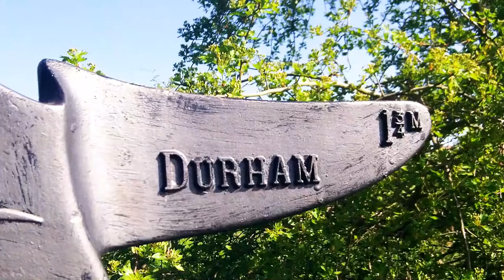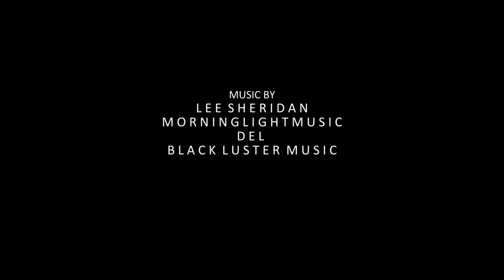Bikepacking - Bivi Bags & Sleeping Bags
Our second trip to York via the North York Moor from Stanley in North Durhams. We went over Boltby Scar and The Cleveland Way. Andrew was riding with one eye after a recent injury that had left him partially sighted and he is an inspiration to continue bikepacking after such a serious injury.  The weather was fantastic and the riding was epic. This was also a surprise present at the end where we had organised a hotel stay for his birthday and I designed a T-Shirt based on our past trips, his 50th birthday and eye injury (see this after the end credits). This was the first time I used my DJI Spark drone which was quite tricky to video ourselves riding on the bikes. Action cam footage was taken using a Sony AZ1, narration footage was from a Kodak ZX5 and other footage was using a Samsung S7 mobile phone.

Equipment used: Cube Reaction GTC Race Carbon 29er, Wildcat Tiger, Wildcat Mountain Lion Harness, Alpkit Bags, Alpkit Hunka Bivi Bag, Thermarest Neoair Xlite Sleeping Mat,Vango Venom 400 Sleeping Bag, Alpkit Kraku Stove, Alpkit Titanium Mug.